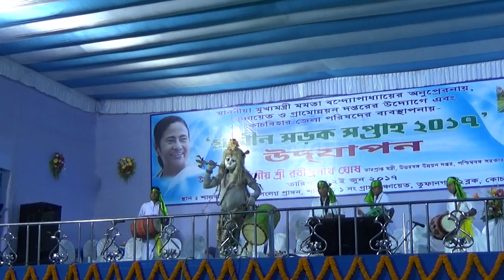চন্ডী নৃত্য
1. Rista TV Local Authorized
            2. Uttal Bhawaiya Sursampraday Authorized
            3.Rajbanshi Bhasha Member Authorized
            4.Standard YouTube License

Broadband Supplier::
             Cable Point-Tufanganj
              Kajol Roy

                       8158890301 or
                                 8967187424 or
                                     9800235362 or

1.Send Videos to Our Whatsapp No.-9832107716
2.Send Pendrive/CD/DVD to our postal address.

     Jamtala Rista Cable Supply Centre ::
     Vill-Banshraja part-I :: P.O.-Sahalbari :: P.S.-Boxirhat ::
     Dist-Coochbehar :: Pin-736159

3.Call Us to visit.